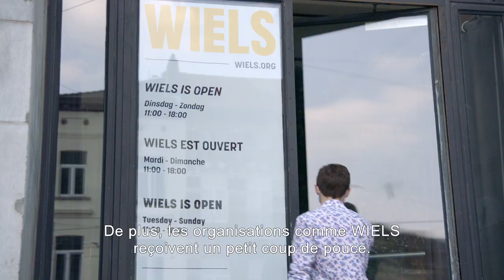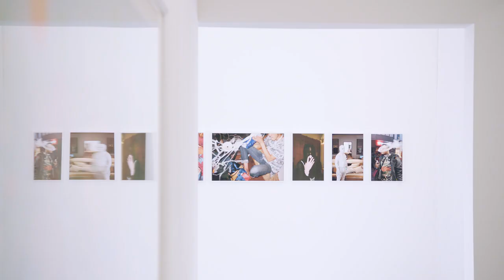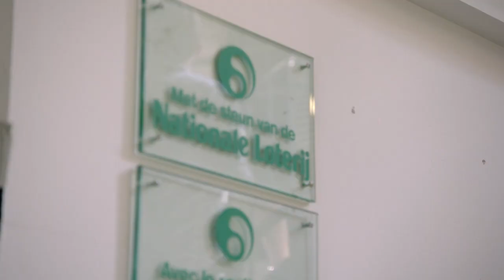La Loterie Nationale soutient WIELS, le centre d'art contemporain à Bruxelles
Grâce à ses joueurs, la Loterie Nationale soutient le WIELS. Ce centre d'art est un lieu de création et de dialogue, où l’art et l’architecture forment la base de rencontres, d'échanges,... Leur jardin potager est un lieu de vie très précieux dans un quartier urbain mais aussi un fabuleux outil de cohésion sociale.